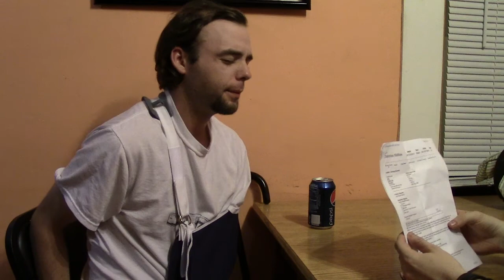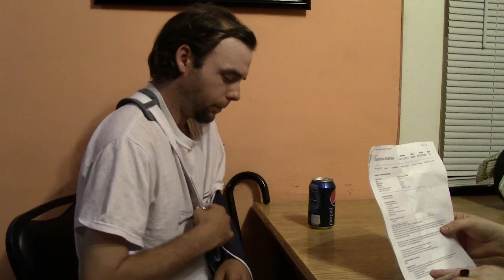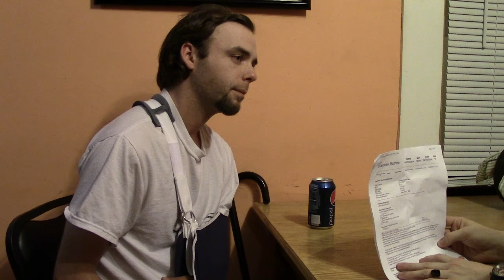Matthew Oldershaw Shows and Describes Injuries | Free Speech Martyr Speaks Out Pt 1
Friday, June 6th 2014 - The evening of June 6th, Matthew Oldershaw AKA "Yankee" (age 30) was released from Dartmouth Hitchcock Medical Center, still recovering from several life-threatening injuries to his neck, ribs, and legs. In this video, he shows and talks about the extent of the damage as well as provides his side of the story.